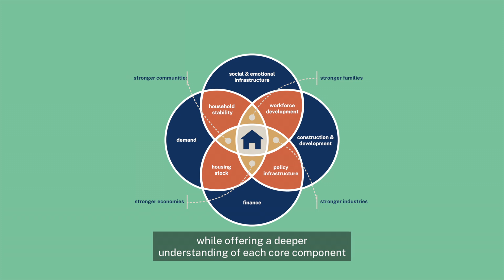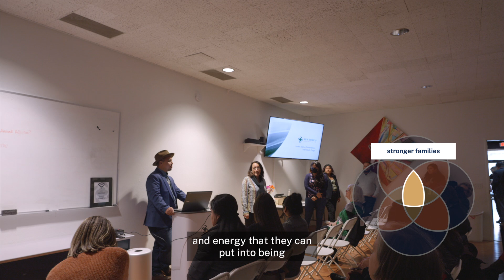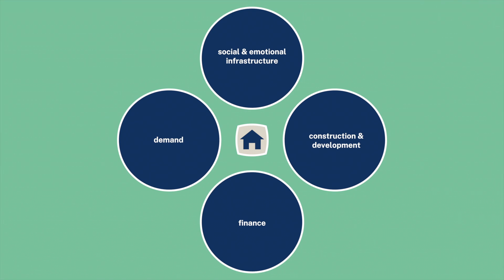The Housing Ecosystem: A Foundation of Tribal Economies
The Housing Ecosystem's core tenets, connections, and outcomes help holistically strengthen Tribal families, communities, industries, and economies. Voices from across the Tribal Community talk about the critical components of the model.